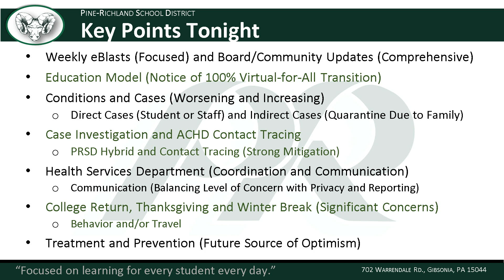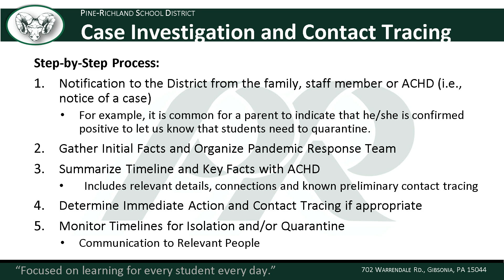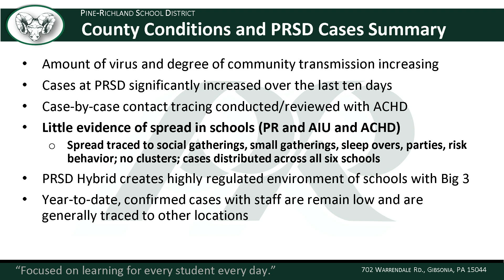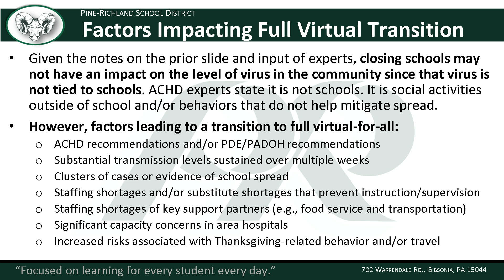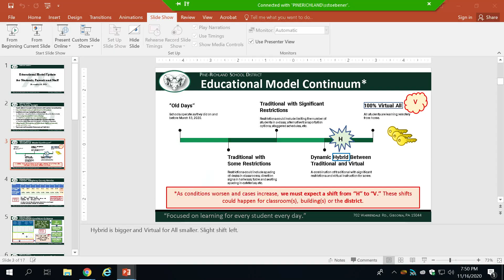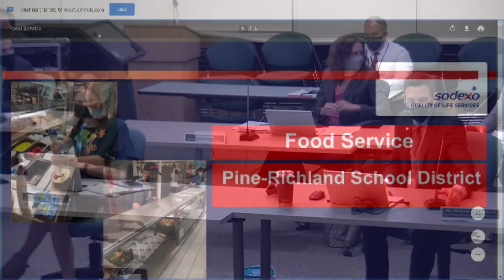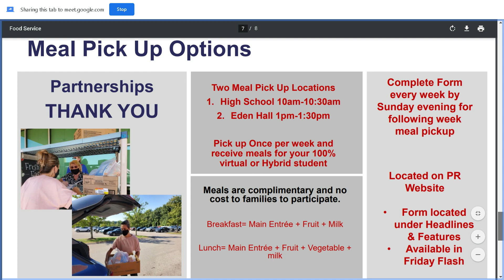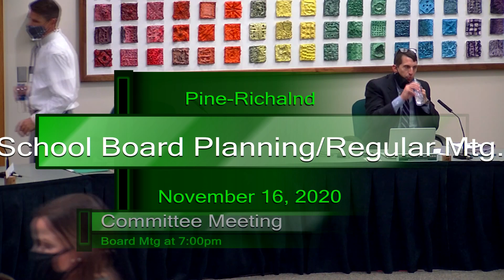November 16, 2020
Pine-Richland School Board Combine Meeting from November 16, 2020.
PRTV Production Group